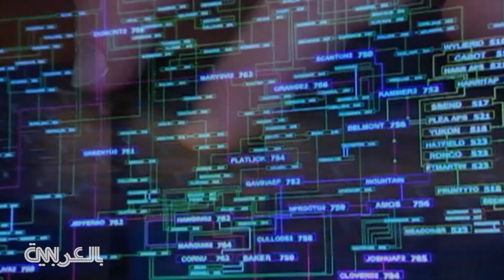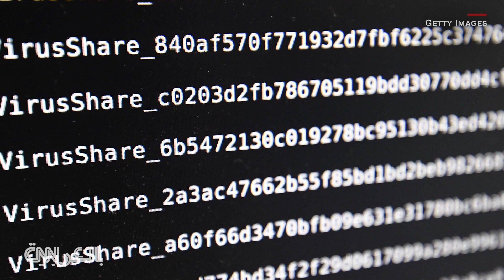احذر "هجوم الوسيط".. كيف يمكن للمخترقين سرقة معلوماتك عبر شبكات الانترنت العامّة؟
يشرح عبدالعزيز الحمادي، مشرف مجتمع غوغل للمطورين في السعودية، في هذا الفيديو معنى عبارة "Man in the middle"، وكيف يحدث “هجوم الوسيط“، والكيفية التي قد تتعرض بها للاختراق أو لسرقة معلوماتك الشخصية دون معرفتك عند استخدامك لشبكات الاتصال بالانترنت العامّة.

شاهد المزيد عبر موقعنا: